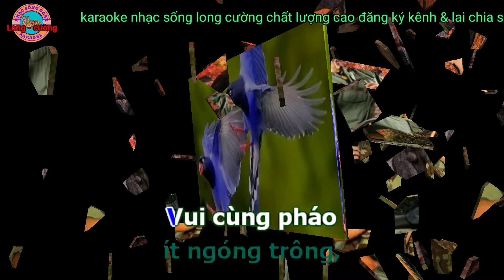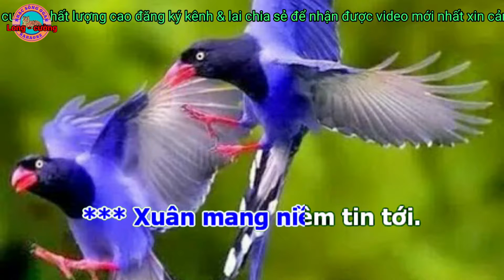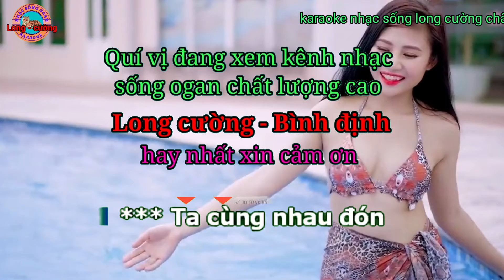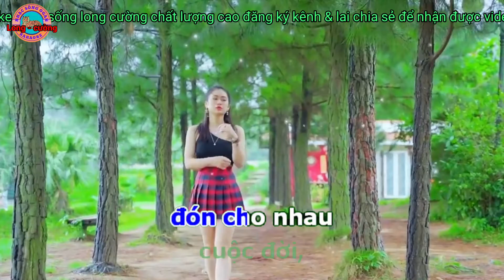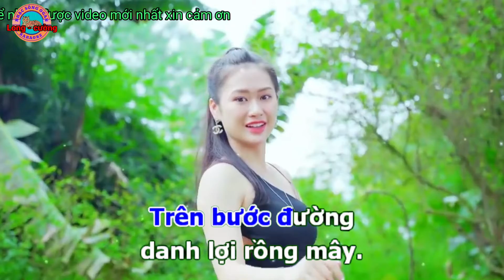karaoke câu chuyện đầu năm nhạc sống ogan long cường hay nhất#karaoke#longcuong#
karaoke câu chuyện đầu năm nhạc sống ogan long cường hay nhất kênh long cường đem đến cho quý vị những ca khúc karaoke chất lượng cao hay nhất